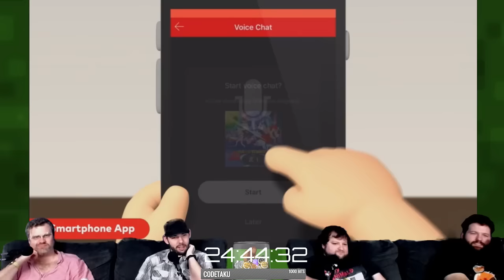Worth the Wait | Nintendo Direct | 09.13.2018 | Stream Four Star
Stream Four Star reacts to the news from the 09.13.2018 Nintendo Direct! KATAMARI DAMACY REROLL FOR THE SWITCH!